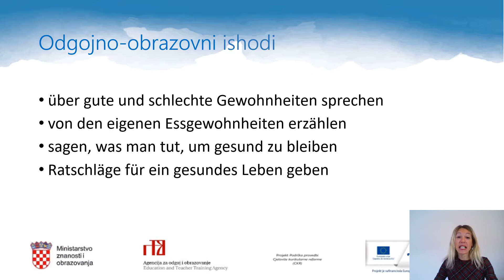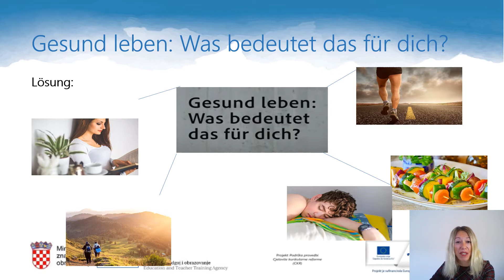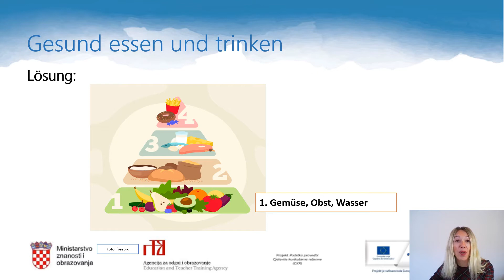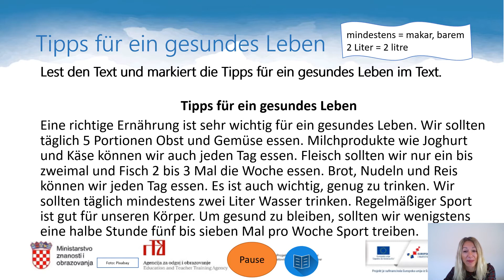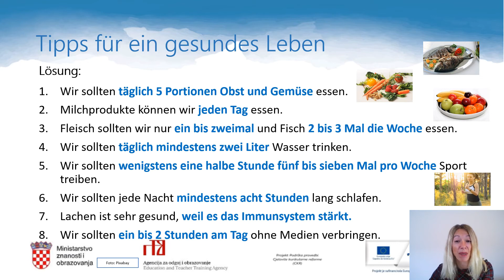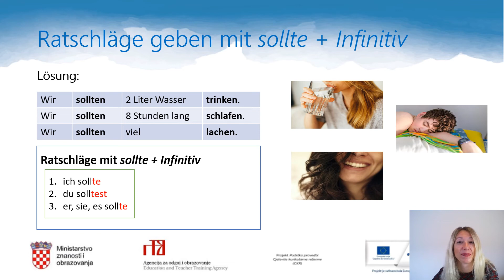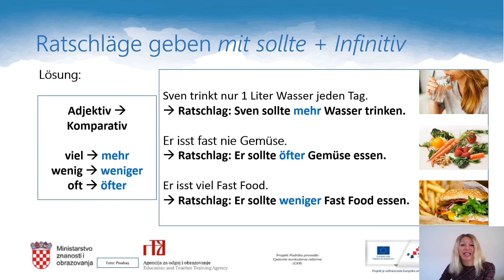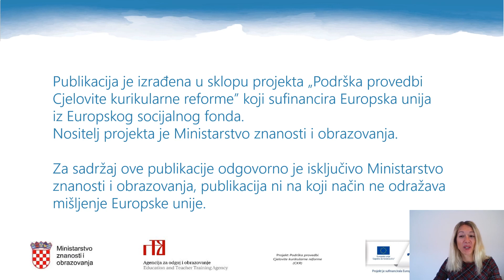Njemački jezik, 2. r. SŠ (nastavljači) - Tipps für ein gesundes Leben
Autor: Korana Justić
Poveznice na dodatne sadržaje: